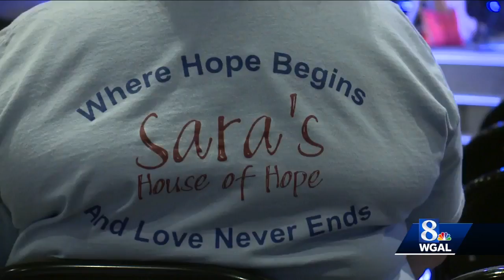Parents hoping their daughter's story will help break addiction stigmas